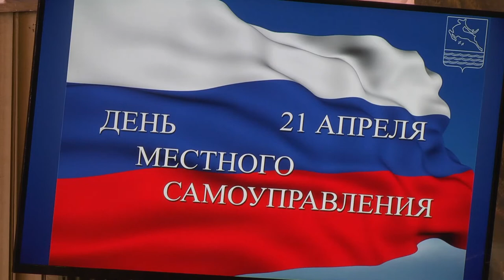День органов местного самоуправления